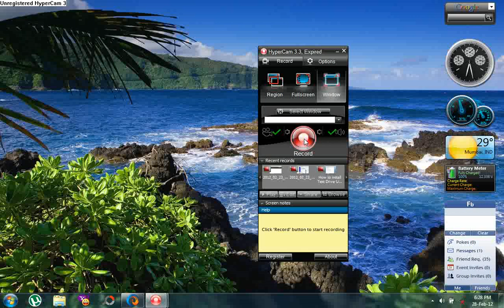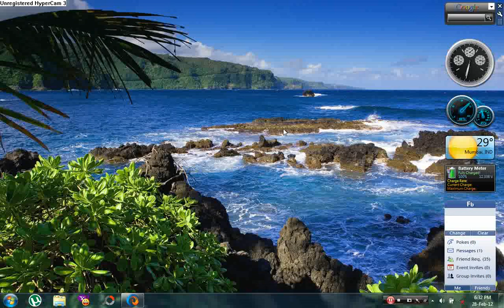AWESOME CHESS MATCH HD 1080P~ Must Watch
Assalam alaikum .. !!
Awesome chess match :D
Abdul Muqeet